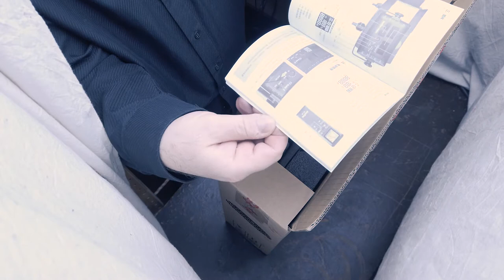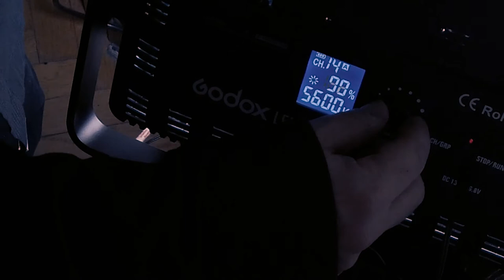kicsomagolás // unboxing - Godox LED500W LED light panel - 2020.02.10.MO.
kicsomagolás // unboxing

Godox
LED500W

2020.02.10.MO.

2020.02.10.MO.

zene // music
Professor Umlaut